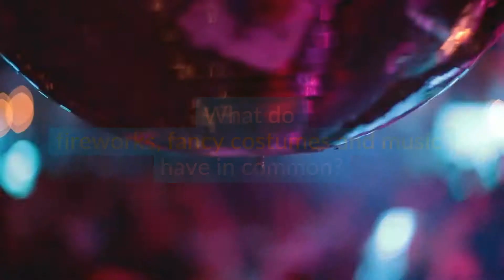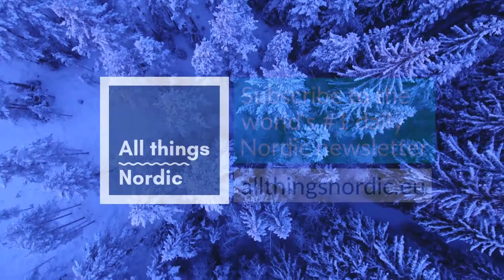What does the Swedes' love for Eurovision tell about them? | All Things Nordic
🥁 It's Eurovision time! 🎼

And the Swedes are perhaps the biggest fans! 🎤

Check the facts & let us know if you love the EurovisionSongContest too!